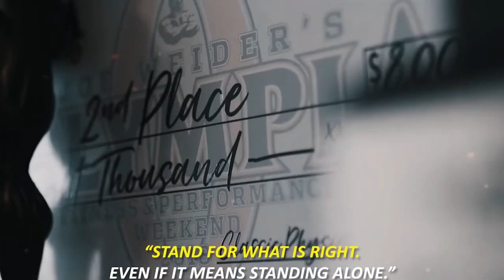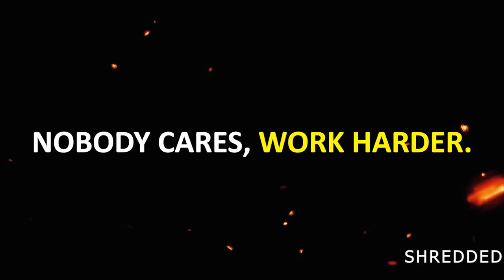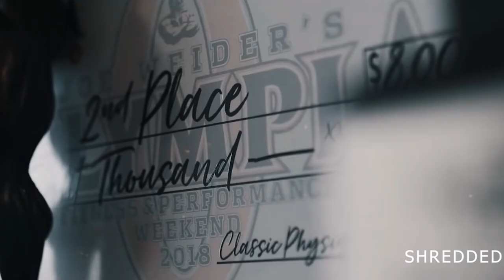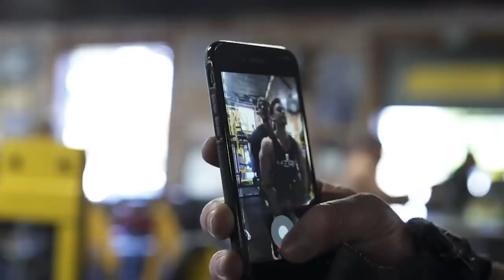Best Hip Hop & Trap Workout Music Mix 🔥 Rap Hip Hop 2022 Mix 🔥 Workout Motivation Music 2022 #87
00:00 - NEFFEX - Pro 👠 [Copyright Free]
03:35 - NEFFEX - Lit 🔥 [Copyright Free]
06:58 - NEFFEX - Play [Copyright Free]
09:10 - BLVZE & P.A. Cheeko - Legend
11:48 - Nimez & Drama B - Move Back
15:38 - E.P.O - Champion
18:59 - 2Scratch - Bonnie & Clyde (ft. Vanessa Lark)
22:42 - Scorpride & Nat James - Rising
25:45 - NOIXES & Duava - Survive
28:22 - JustAnotherBoy, KillDead & Cam Hertz - Fayo
31:10 - TUDOR - This Is Me (feat. Jimmy Wit An H)
33:50 - Mylky & Born I - Infinite
37:30 - NOIXES & N.E.B. - Invitation
40:07 - SRSLY & Exile - Cursed (ft. Drama B)
43:00 - CryJaxx - Bad Bitches (feat. Dubskie)
46:18 - Skan - Living Hell (feat. M.I.M.E, Blvkstn & Lox Chatterbox)
49:30 - 2Scratch - Paper
52:44 - NGO & Straim - Stress of Success (feat. Marvin Divine)
56:10 - Skan - Enough (feat. Highdiwaan & M.I.M.E)
01:00:13 - Milano The Don & ZOOBSTOOL - Addicted
01:02:39 - Born I & Tenka - Horizon
01:05:59 - NOIXES, Swisha T & FYSL - Takin Off
01:09:24 - Taw & Blvkstn - I Got It
01:12:23 - Skan - The Vision (feat. Born I Music)
01:17:09 - NOIXES, GODMODE & Tommygunnz - Elevation
01:19:59 - Born I & Tenka - Tulum
01:23:09 - Blvkstn & Cleeezus - WeedEater
01:26:11 - CryJaxx, Reeck & Drama B - Who Would've Thought (VIP Edit)
01:28:37 - M.I.M.E, Saxon Davis & NOIXES - Pain
01:31:20 - Peter Piffen, Tye Cooper & NOIXES - Kick In The Door

❌ If any producer, artist or label has an issue with any of the uploads please get in contact with us and we will delete it immediately: 📩